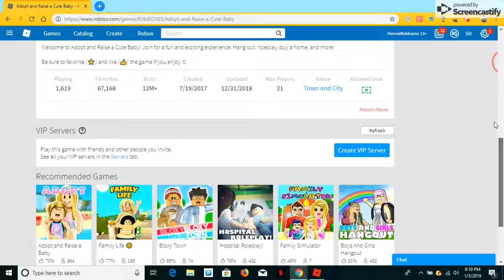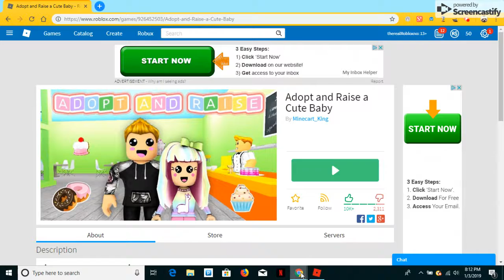Trolling on Adopt and Raise a cute Baby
Trolling on that game.